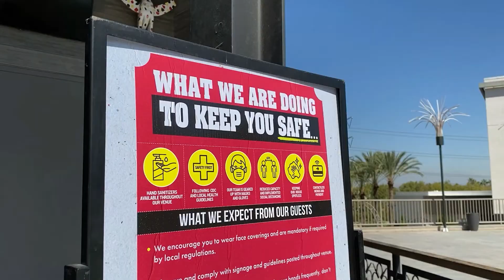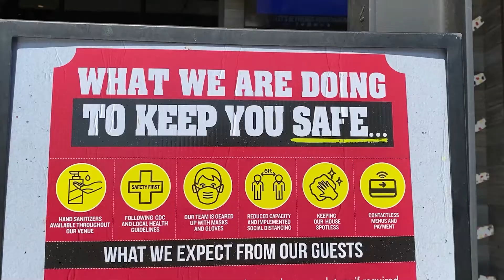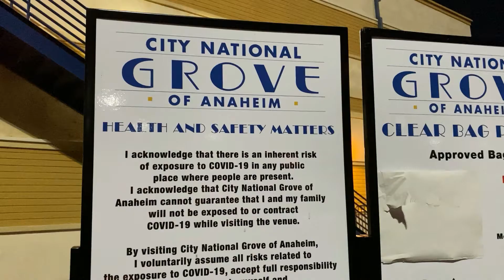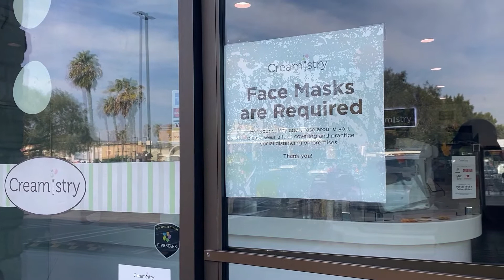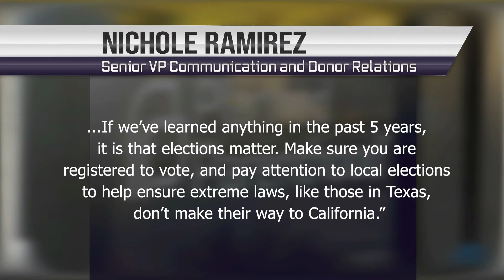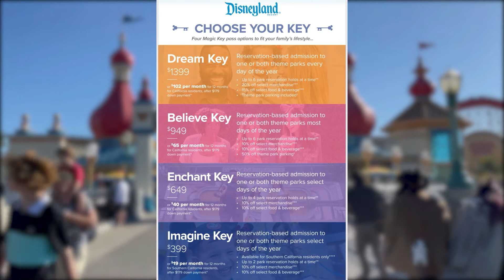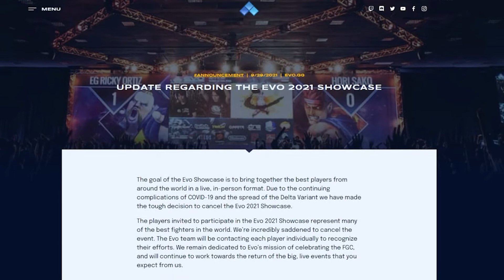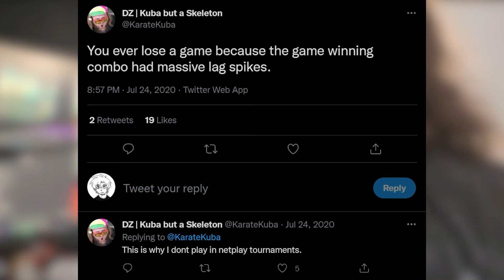COMM202 Section 2 Studio Production Fall 2021